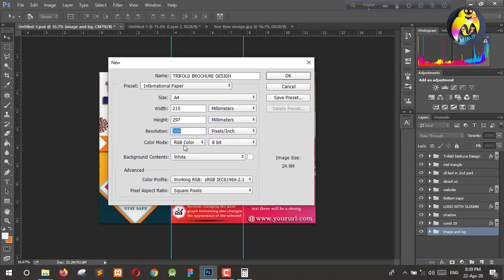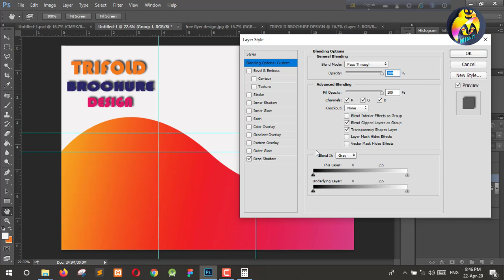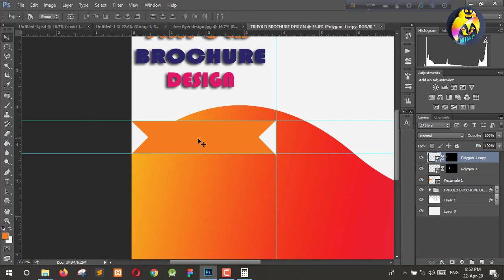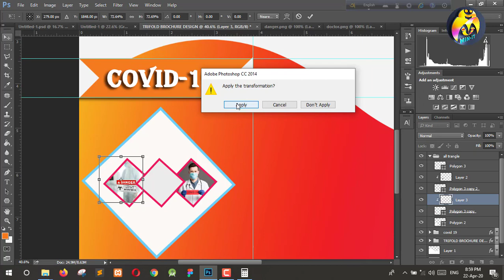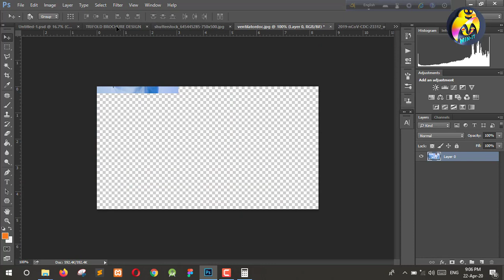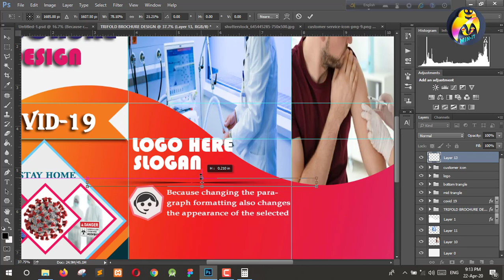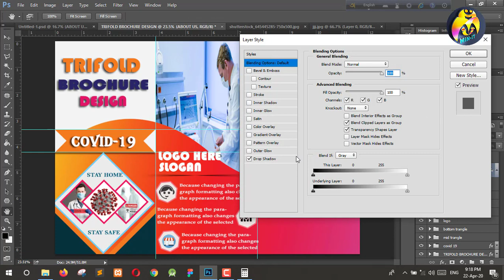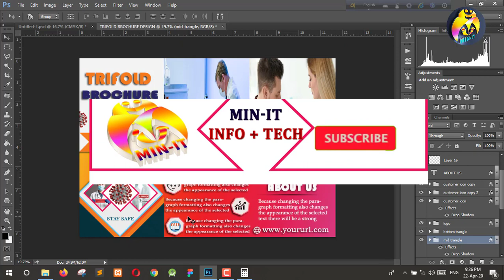Tri Fold Brochure Design || Flyer Design || How to Tri Fold Brochure Design in Photoshop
Bangla: দয়া করে ভিডিও গুলো শুরু থেকে শেষ পর্যন্ত দেখবেন এবং বুজতে না পারলে কমেন্ট করে জানাবেন।আমি চেষ্টা করবো আপনার সমস্যা সমাধান করার জন্য ধন্যবাদ ।

English: Please watch the video start to end and if you don’t understand any part of my video please knock me or comment me.i will solve your problem as soon as I can .Thanks

Note: Please watch the video one by one for better learn and practice with me for good result. Hope You Enjoyed This Video.

Part – 1: How to Install Adobe Photoshop CC with Crack | | Free Graphic Design | | Install Adobe Photoshop